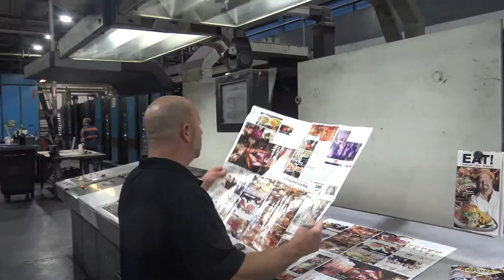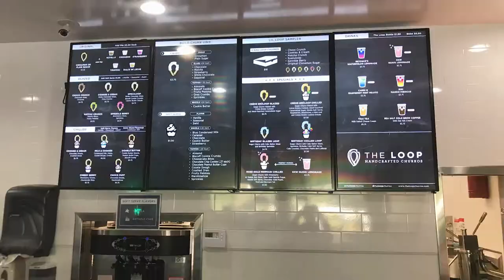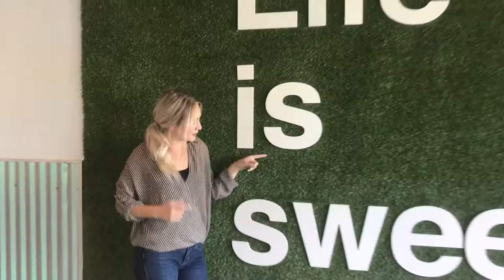Eating with Impact gets Loopy for Churros at The Loop in Downtown Fullerton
The real estate professionals from Impact Real Estate Group of Fullerton and One Realty Group of Brea stop by The Loop in Downtown Fullerton to check out some Churros. See what happens when Churros attack. Keith eats his first churro ever and Brook reveals the sandwich spread that she does not eat. Then everyone tells what they thought of The Loop and they decide if the Hokie Pokie real is what it's all about.